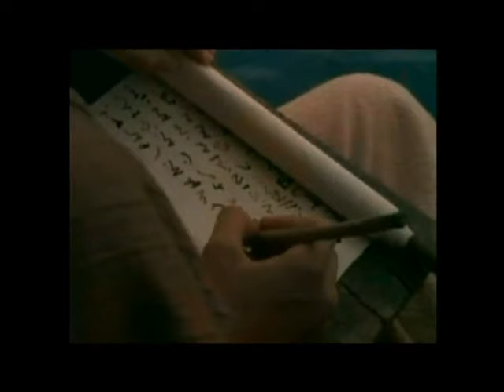Vollständiger Film: Apostelgeschichte | Nach der Auferstehung Jesu | die Geburt der Kirche | German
Film basiert wörtlich auf dem fünften Buch des Neuen Testaments.
Die Apostel empfangen den Heiligen Geist und beginnen mit der Evangelisierung der Welt. Die Verfolgungen, die Wunder, die Bekehrungen, die Predigten von Petrus, Stephanus und Paulus und vieles mehr.
00:00 - Chapter 01 Jesus ascends to heaven after the resurrection
05:14 - Chapter 02 The Holy Spirit descends on 120 disciples - Peter's first preaching
13:20 - Chapter 03 The Holy Spirit begins to work with the disciples
18:00 - Chapter 04 Arrest of Peter and John
23:10 - Chapter 05 Numerous miracles in Jerusalem
31:54 - Chapter 06 Institution of deacons - Stephen is arrested
34:36 - Chapter 07 Stephen's Speech - Stephen is Killed
44:44 - Chapter 08 Persecution of the church - Philip in Samaria
51:32 - Chapter 09 The Conversion of Saul
59:58 - Chapter 10 The Gospel Announced to the Pagans: Cornelius
1:06:51 - Chapter 11 Peter:"This is why I baptized the pagans"
1:12:05 - Chapter 12 Herod Agrippa Kills James. Peter Escapes Prison
1:18:06 - Chapter 13 First missionary journey
1:26:56 - Chapter 14 Paul stoned at Lystra
1:34:26 - Chapter 15 The Jerusalem Conference
1:40:38 - Chapter 16 The Holy Spirit Leads Paul to Macedonia
1:49:56 - Chapter 17 Paul in Thessalonica, Berea and Athens
1:56:18 - Chapter 18 Paul in Corinth and Antioch
2:01:18 - Chapter 19 Paul in Ephesus
2:09:25 - Chapter 20 Paul: in Macedonia and Greece. Speech to the Elders of Ephesus
2:17:30 - Chapter 21 Paul: in Tyre and Caesarea. Arrested in Jerusalem
2:24:38 - Chapter 22 Paul's speech to the Jews
2:30:40 - Chapter 23 Paul's speech to the Sanhedrin. Conspiracy against Paul
2:36:33 - Chapter 24 Paul accused before Governor Felix
2:41:08 - Chapter 25 Paul before Festus the new governor
2:46:21 - Chapter 26 Paul's Defense Before King Agrippa
2:52:15 - Chapter 27 Paul sent to Rome - The shipwreck
2:59:42 - Chapter 28 Paul in Malta, and in Rome